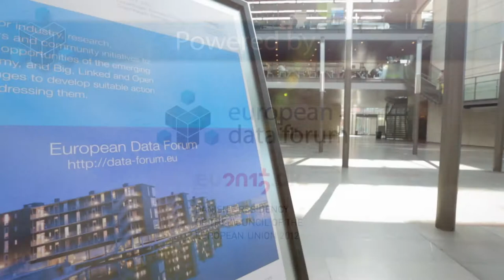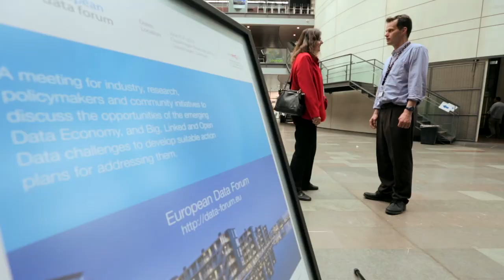European Data Forum 2012 (EDF2012)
The European Data Forum (EDF) 2012 took place on June 6-7, 2012 in Copenhagen (Denmark) at the Copenhagen Business School (CBS). It was a meeting place for industry, research, policymakers and community initiatives to discuss the challenges of Big Data and the emerging Data Economy and to develop suitable action plans for addressing these challenges.